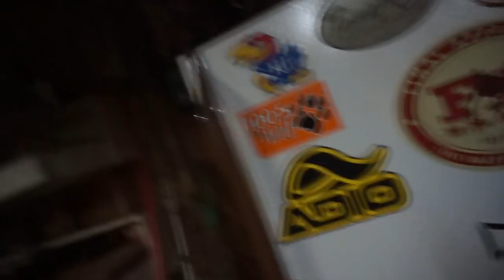Finally.. Crazy Banded Single Snow DID IT!!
This Kansas snow goose hunt provided a rare banded snow goose!

MINE- bobguy888